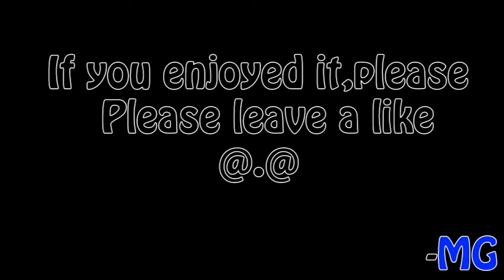The Blessings of the Seven ∟ World Quest ∟ Genshin Impact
Language: English
(Genshin Impact World Quest 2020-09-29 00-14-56)

«« Genshin Impact Series »»

 «« Honkai Impact 3 Series »»

«« Other Android Games Series »»

«« League of Legend Series »»

«« Other Series »»